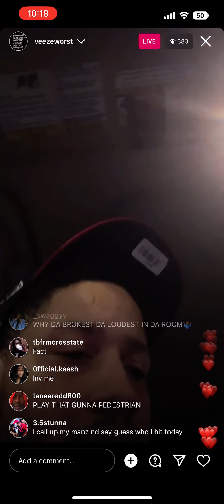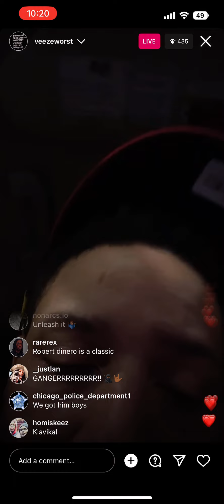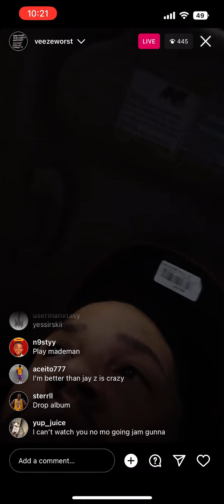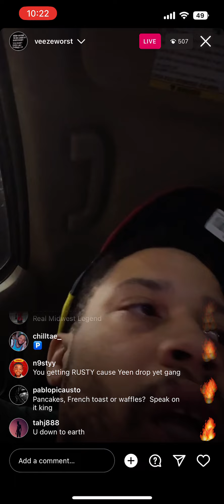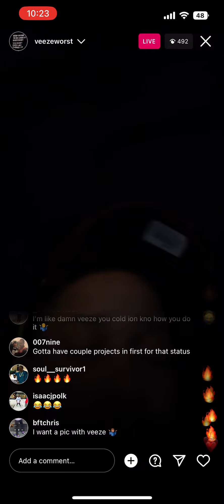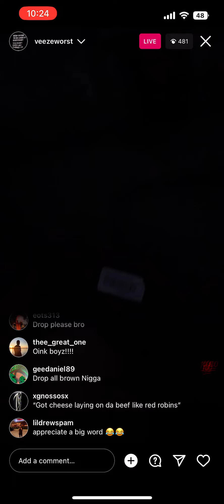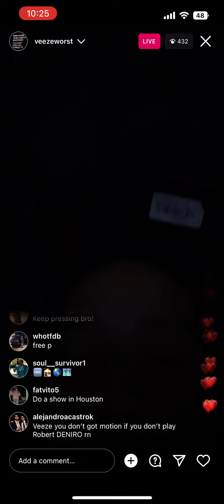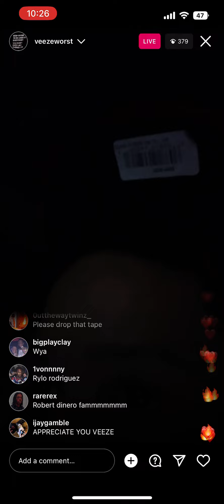veeze goes live for the 1st time in 3 months